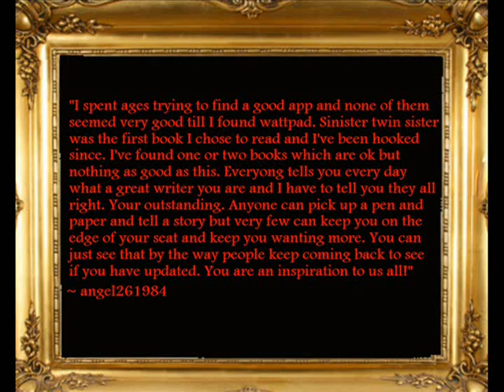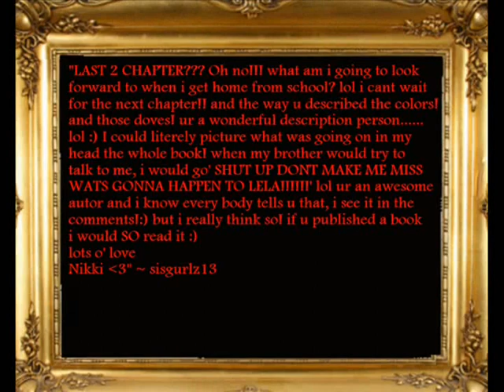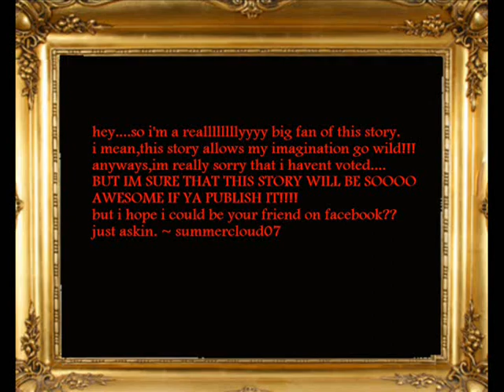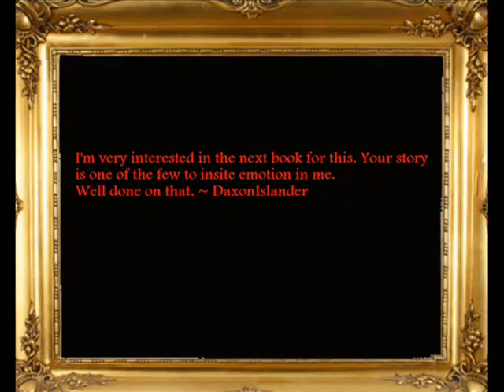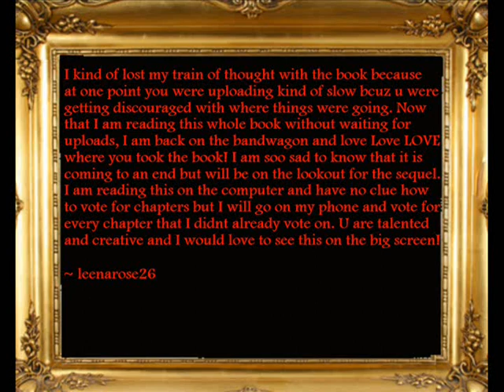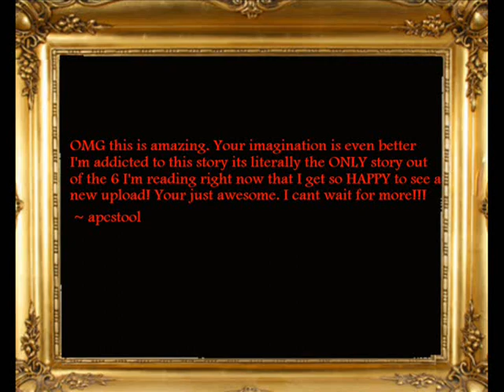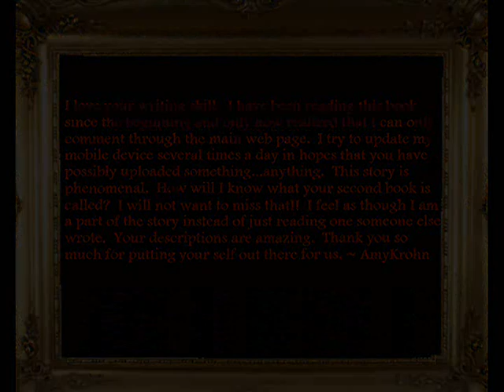Watt-Pad Book Trailer PART 2 for "Sinister Twin Sister" By Jaylenhill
FOR MY YOUTUBE FANS WHO DIDN'T KNOW WHERE I HAD DISAPPEARED TO, I took some time off to write a book, which has been VERY successful on a website called wattpad.com...To read the book online for free... go and please remember to VOTE and fan